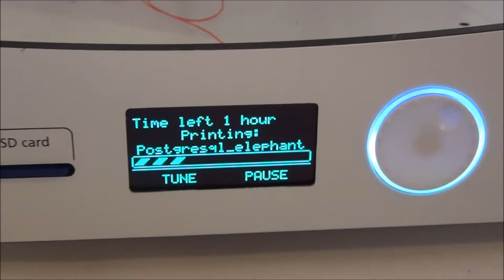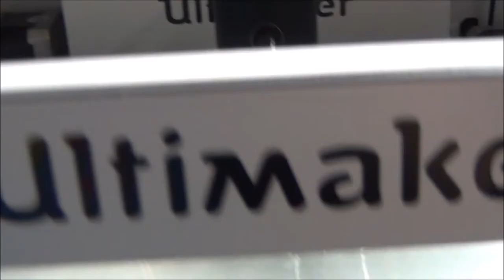Drukarka 3D Ultimaker